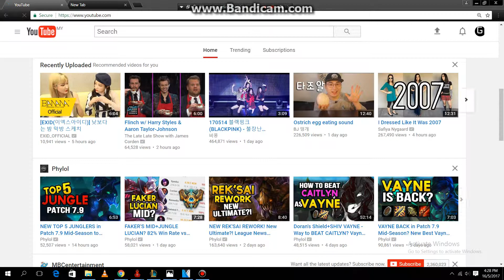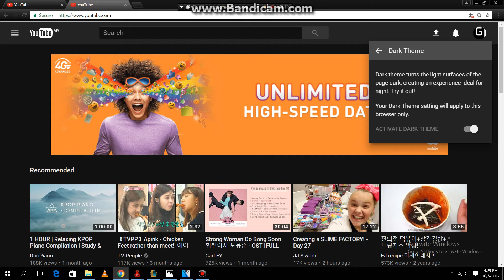DARK THEME CHROME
So here is some ways on how to change your youtube INTO dark THEME~